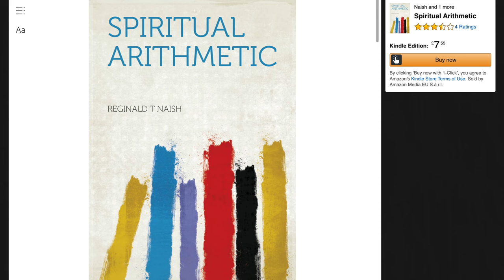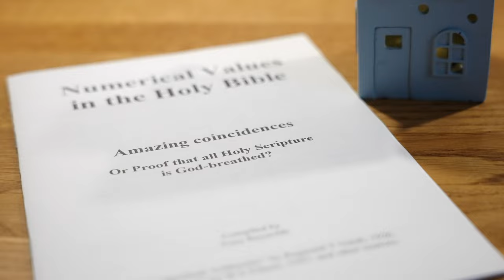Sons of God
Anthony Reynolds gives a fascinating look into Biblical Numerology. Inspired by books such as Spiritual Arithmetic by Reginald T Naish, Michael S Heiser's The Unseen Realm, and God Counts by W. E. Filmer: this sermon seeks to answer the question of why 153 fish are mentioned in The Bible. The answer may surprise you!

Filmed on Sunday, 27th November 2022.

Chartridge.UK

Recorded with a Sony A7s3 camera with a 24-105mm F4 Sony lens. Slog3. Audio: Sound Devices MixPre3ii using a Rode NT5 microphone. 32bit Float and Mogami 2534 XLR cable. Atomos Shinobi 5" Video Monitor. Sony MDR-7506 Headphones. Freewell Magnetic Variable ND Filter.